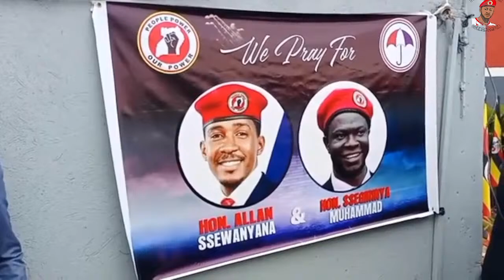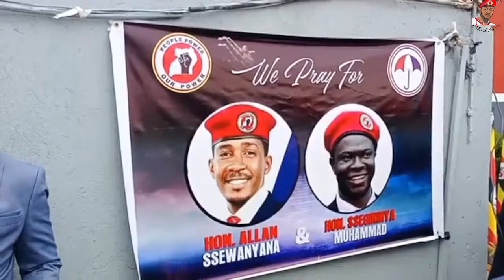Powerful Message to all Ugandans In the Struggle